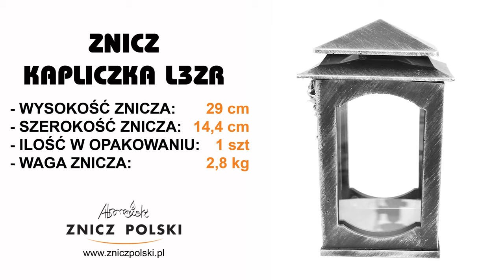DEKORACJE OZDOBY NA GROBY godne obchody Wszystkich Świętych Zaduszek KAPLICZKA L3ZR Lampion na grób